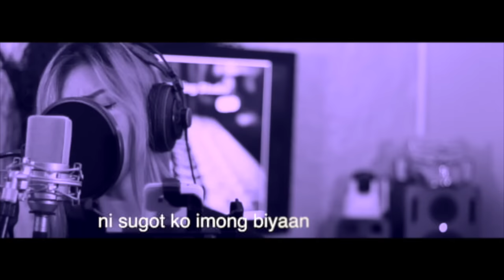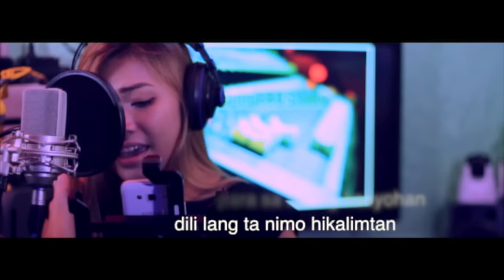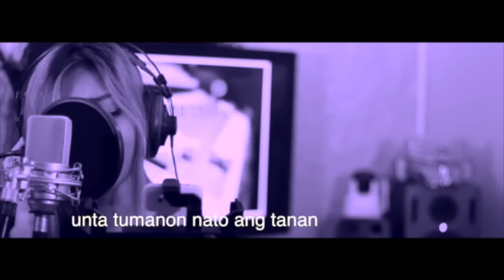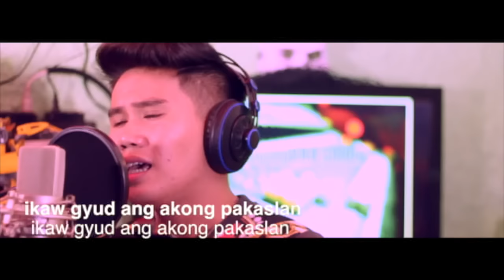Ayaw Pagsaad - Karaoke Version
Lyrics & Melody By : Edgardo Ayno Butalid
Music Composed By: Michelle Capul Nolasco
Arranged & Produced by:Michelle Capul Nolasco
Music Owned By : Mj Music Recording Studio...
Interpreted By: Gerlyn And Paul keyboard By: Michelle C. Nolasco/Video Editor: Michelle C. Nolasco
This Song Is Under by : Mj Studio Production

Ayaw Pag saad Lyrics

ikaw man ang hinungdan
ug na ingnan ni ining tanan
ni saad ka, mo balik ka
human sa unom ka bulan
Sa pag salig kung gilabihan
Ni sugot ko imong biyaan
apan sa himan himan
imo ra kong gi kalimtan

Chorus:
ayaw pag saad kung dili mo ma tuman
para tika masaligan
duna manta tay gisabutan
unta tumanon nato ang tanan
ako kang gi suportahan
para sa imung kaayohan
Dili lang ta nimo hikalimtan
nga duna tay gi panumpaan

nganong imo mankong gi biya-an
imo pa gyud kong gi pasaligan
nga mag kontakay ta sa we-chat
sa skype ug sa facebook
kung mo tawag ko contacting ka
grabi akong kabalaka
ni hayag nalang ang adlaw
asa kaha ka ni lakaw?

Chorus:
para tika masaligan
Dli lang ta nimo hikalimtan

Pero honest man kay ko nimo
kahibalo gyud tawon ang ginoo
adlaw gabii ako nag trabaho
ikaw ra gyud ang inspirasyon ko

ang tawag mo maoy kalipay ko
grabi na gyud intawon akong
Kamingaw nimo...

ang saad ko kanimo ako gyong gi tuman
(ang saadmo)
kay naa ka sa akong dughan
ikaw gyud ang akong pakaslan
sa bisan asa pa na simbahan
palihug lang tuo-hi ko
pinanga ko, saligi ko
wala gyuy laing maka pukan
sa gugma kong gihalad nimo ..oohh

wala gyuy laing maka babag ning gugma ko..
para ka nimo..

Oohhhh..Hoooo